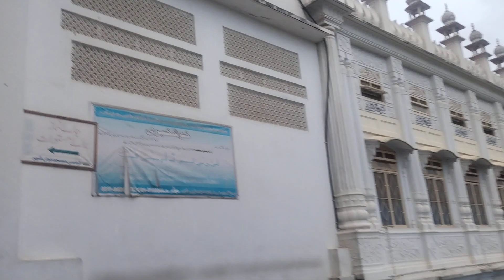Ilyasi mosque || Ilyasi masjid video